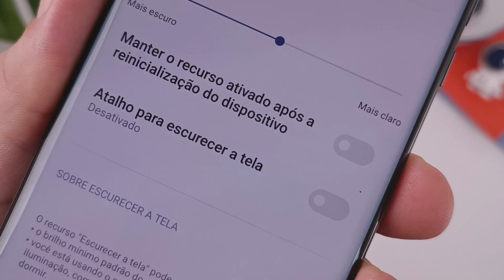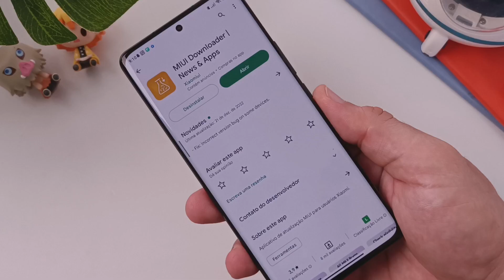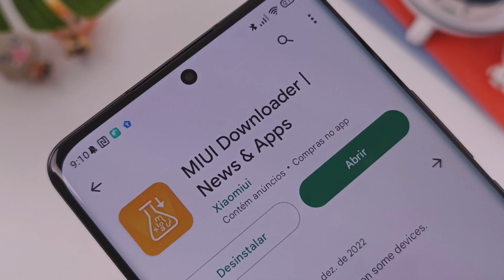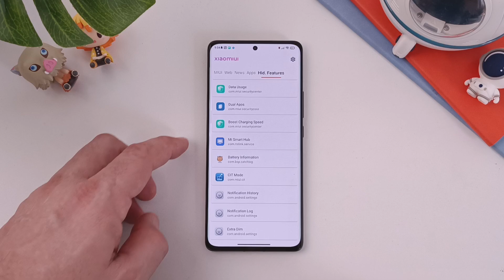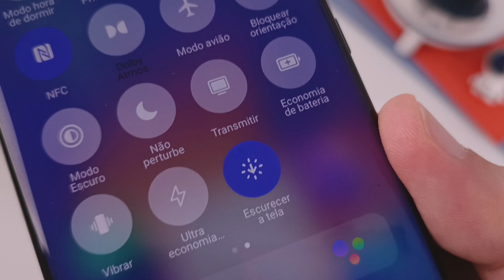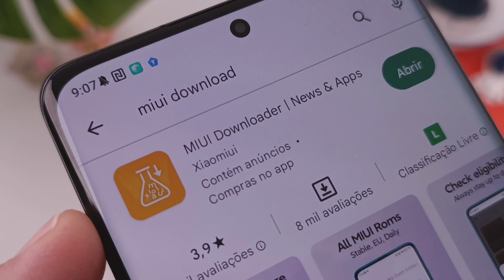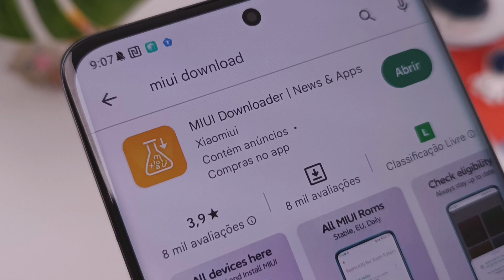SÓ INSCRITOS PODEM ASSISTIR ESSE VÍDEO!